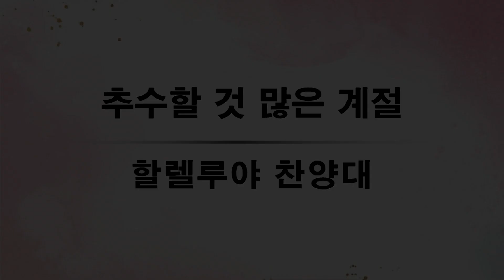2023-11-05 | 추수할 것 많은 계절 | 할렐루야 찬양대